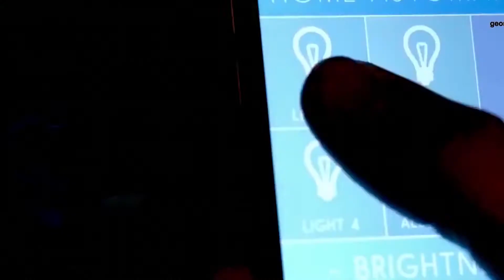Magicbit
Magicbit is an integrated development platform for
learning, prototyping, coding, electronics, robotics, IoT
and solution designing. Magicbit provides unparalleled
hardware and software support with interoperable
interfaces to adopt technology more quickly regardless
of the knowledge level of the user. Magicbit enables to
practice and learn on a wide range of applications
using the same platform as well as to scale it up for
practical applications.
All Magicbit educational solutions comes with
curriculum specially designed for the hardware and
software solutions and tailored for age groups form
children to in schools to students in Universities across
multiple related subjects.
Magicbit creates education fun, enjoyable and practical
for all the age categories through engaging them in
hands on experience in building solutions.